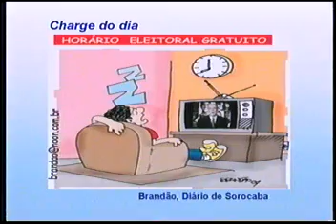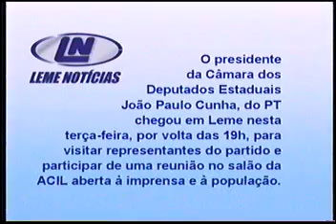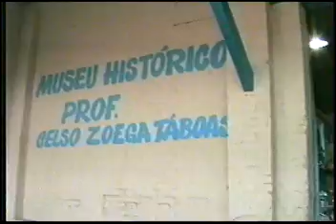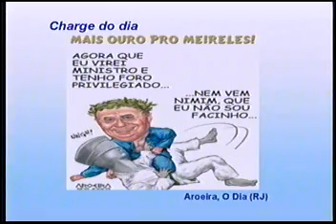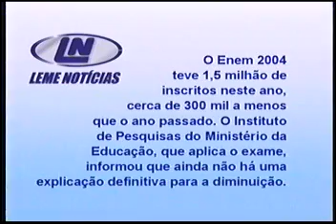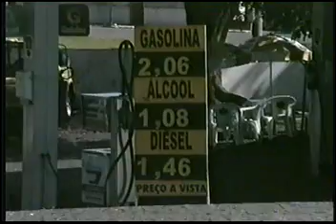Leme Noticias de 17 a 18ago2004